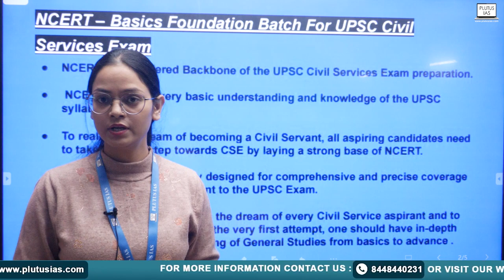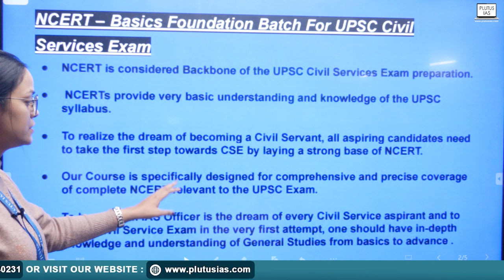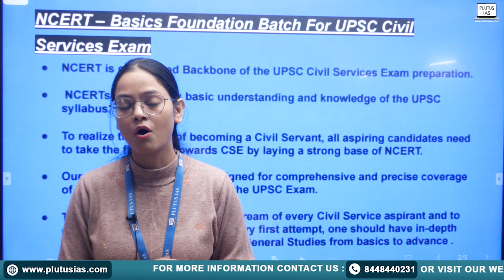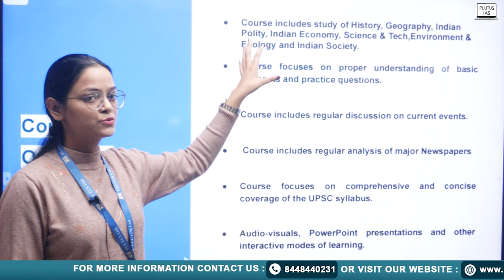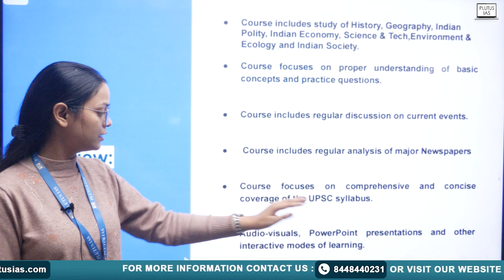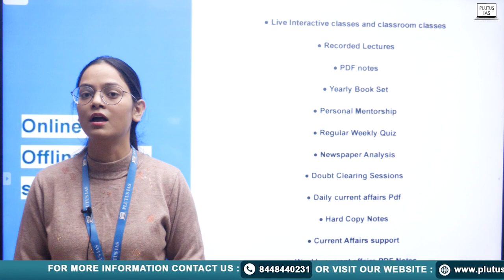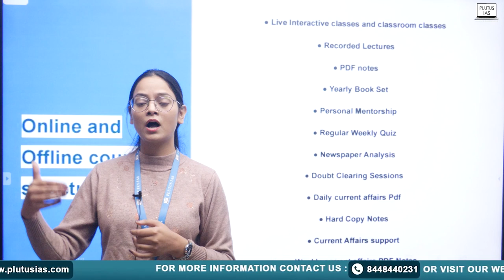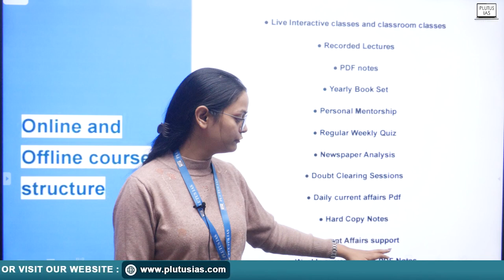NCERT-Basics Foundation Batch: Master NCERTs for UPSC Success (Starting December 12th)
Join the NCERT-Basics Foundation Batch for the UPSC Civil Services Exam starting on December 12, 2023, at 7:00 PM. 📚 Master the fundamentals with our comprehensive curriculum designed to build a strong foundation. 🚀 Whether you're a beginner or need a solid revision, this batch is tailored for you. 🎓 Don't miss the chance to ace your UPSC preparation! 📆 Save the date and set a reminder!

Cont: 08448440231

ncert foundation batch for upsc,
best ncert batch for upsc,
ncert batch for upsc in hindi,
best ncert foundation course for upsc,
ncert batch for upsc by pw,
ncert foundation course for upsc physics wallah,
upsc ncert foundation course pw,
pw ncert for upsc,
ncert batch for upsc study iq,
complete ncert batch for upsc